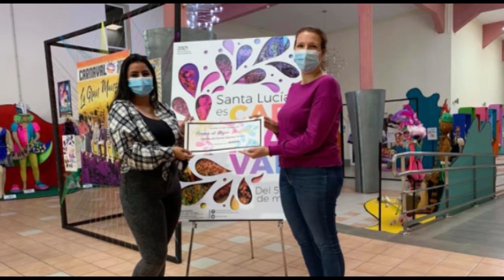INFORMATIVO SANTA LUCÍA WEB - 23 03 2021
Informativo del municipio de Santa Lucía:
1-Presentación de la programación del ESPAL 2021.
2-El alcalde recibe al delegado de Telefónica en Canarias.
3-Samira Sánchez gana el concurso de maquillaje del carnaval de Santa Lucía 2021.
4-La "Guagua Band" presentó en el teatro Víctor Jara su último trabajo, "Entre tanto ruido".